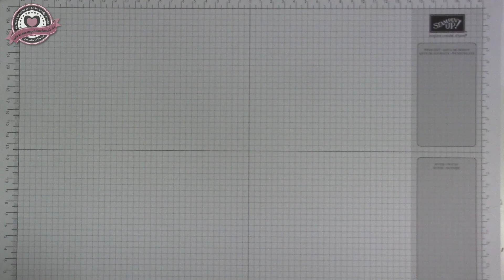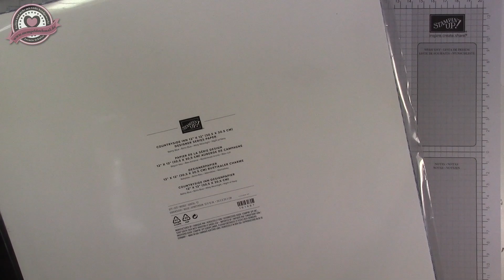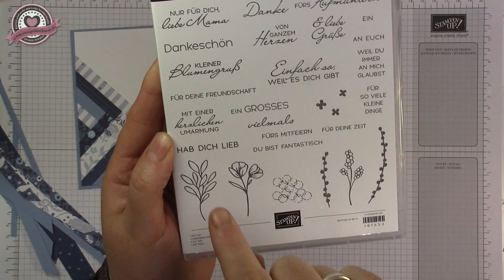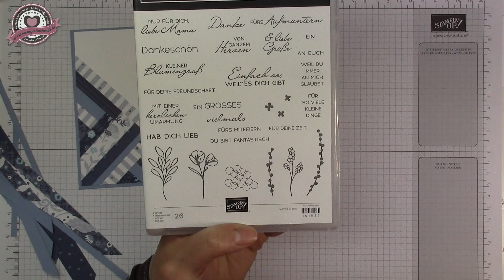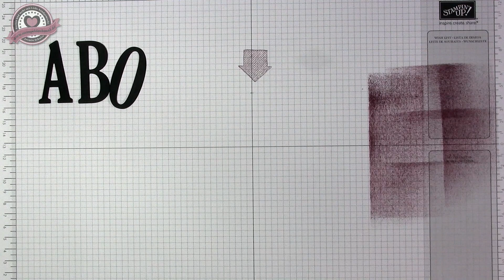Karte basteln mit "Quilt-Muster | Muttertagskarte basteln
In diesem Video zeige ich Euch eine einfache Kartentechnik mit Papierstreifen. Es entsteht eine Art "Quiltmuster" und macht viel her. Perfekt für eine schöne Muttertagskarte. Alle Produkte von Stampin' Up! können über mich bestellt werden.

Gastgebercode gültig bis Ende Mai:  ZEAXYNPD
Nutze diesen Code im Onlineshop und erhalte ein kleines Dankeschön im Folgemonat von mir. Bitte nicht nutzen wenn der Warenwert über 200€ ist, dann bekommt man das Geschenk automatisch und erhält noch seinen Freibetrag. :-)

Jasmin Schulze
Unabhängige Stampin' Up!-Demonstratorin